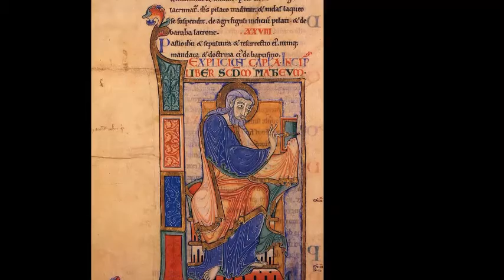Vivaldi Sacred Music Edition CD 8 de 10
Sacred Choral Music
Sacred music for solo voices and orchestra
John Aldis Choir
Berlin Radio Soloists Ensemble
English Chamber Orchestra
Concertgebouw Orchestra
Dir. Vittorio Negri

SALVE REGINA, RV618 in G minor

1.- Andante molto: "Salve Regina" 02:13
2.- Allegro: "Ad te clamamus" 01:46
3.- Larghetto: "Ad te suspiramos" 02:48
4.- Allegro: "Eja ergo" 01:22
5.- Andante: "Ed Jesum" 02:07
6.- Larghetto: "O clemens" 02:13

LAUDATE PUERI DOMINUM, RV601 in G

7.- Allegro non molto: "Laudate pueri" 03:27
8.- Allegro: "Sit nomen domini" 02:15
9.- Andante: "A solis ortu" 03:17
10.- Larghetto: "Excelsus super omnes" 03:05
11.- Allegro molto: "Suscitans a terra" 02:06
12.- Allegro: "Ut collocet eum" 01:43
13.- Largo: "Gloria patri" 03:36
14.- Allegro non molto: "Sicut erat" 01:08
15.- Allegro: "Amen" 01:59

CONFITEBOR TIBI, RV596 in C

16.- Allegro: "Confitebor tibi" 02:41
17.- Allegro: "Memoriam fecit" 02:36
18.- Andante - Andante molto: "Sanctum et terribile nomen" 03:06
19.- Allegro: "Intellectus bonus omnibus" 01:37
20.- Allegro: "Gloria patri" 01:12
21.- Allegro: "Et in saecula seculorum. Amen" 01:05

REGINA COELI, RV615

22.- Allegro: "Resurrexit" 01:11
23.- Largo: "Ora pro nobis" 02:32
24.- Allegro: "Resurrexit" 01:13